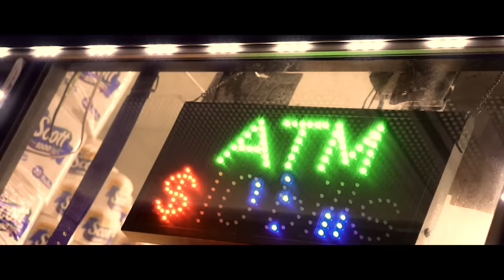Wu-Tang - Lesson Learn'd ft. Redman, Inspectah Deck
Wu-Tang – Lesson Learn’d feat Inspectah Deck and Redman

Produced by Mathematics